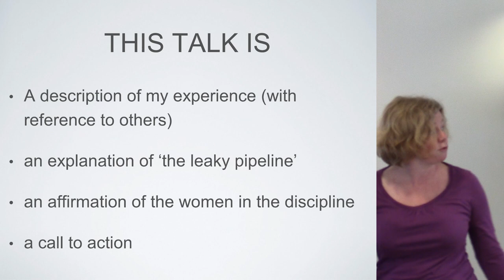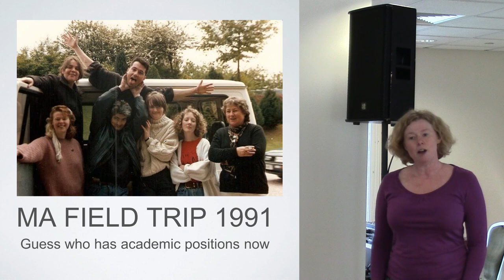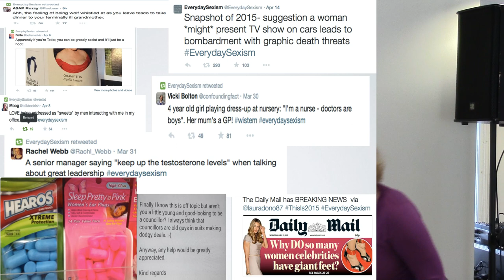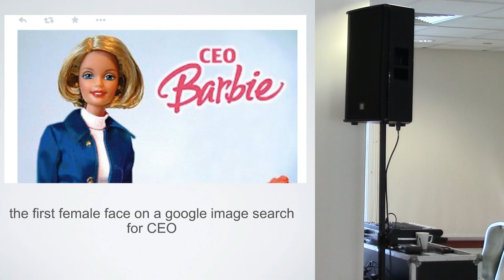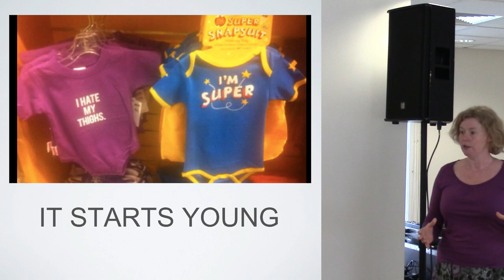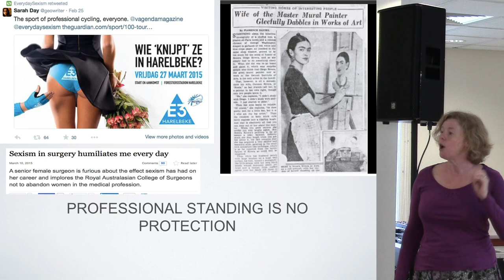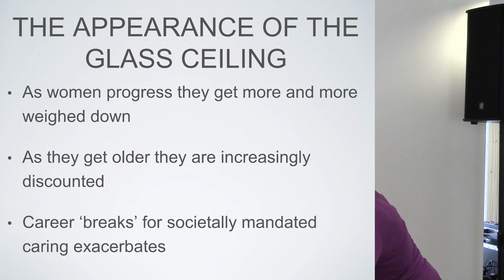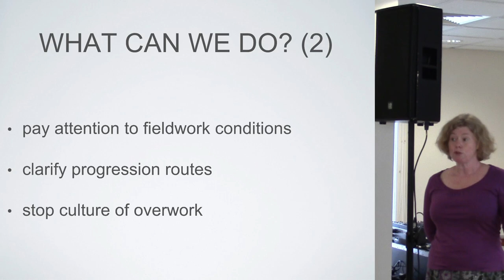Drowning in a drip feed of molten glass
Sarah May, UCL

All of the glass metaphors in the title of the session imply an invisible barrier delimiting a place in which women can move, and develop careers, freely.  The image is women, at some point in their career, bumping into this barrier. Surprise! All the power in archaeology rests with men”  While the truth of this fact, demonstrated by the stats and research in session abstract, may be a surprise to men, it is not a surprise to women. If getting to the top is a race women are constantly burdened with new weights to carry throughout their careers. Stereotype threat, double standards, judged on different qualities, different social responsibilities, all these simply make it more difficult for women to achieve the same influence and power as men. It’s this drip feed that creates the imbalance, not a clear barrier that can be identified and removed. While this is a society wide problem, it has particular challenges in archaeology, not least because career progression is so complex and poorly defined. As with all other diversity issues, the effects of the imbalance also have different consequences. If men control the discipline that constructs and maintains our heritage, our heritage will work against any change to that imbalance. Heritage is too powerful to be left in the hands of the few. Strategies to resist the drip feed will be different to those aimed at breaking a ceiling. We need to be honest about the circumstance so that people who are struggling don’t blame themselves. We need to understand how societal issues translate into specific problems for archaeology. We need to be more supportive to people throughout their careers.